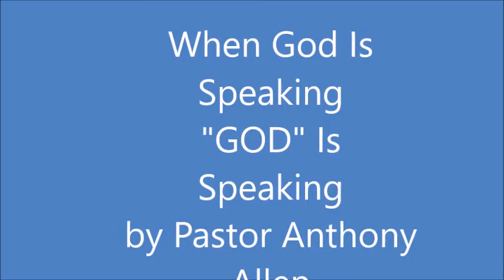When God Is Speaking GOD is Speaking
The sermon "When God Is Speaking, GOD is Speaking" was delivered by Pastor Anthony Allen on Aug. 11, 2019, at Faith Christian Assembly in West Haverstraw NY.  It is Part 2 of the Hearing From God Series.